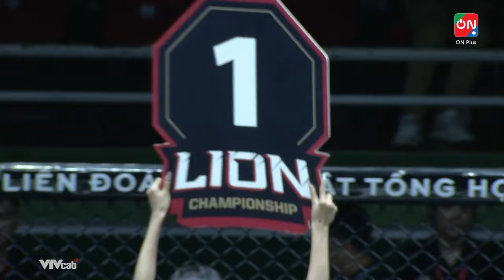Văn Tuần - Minh Nhựt | Giã gạo hạ knock-out đối thủ rồi nhảy hiphop như một dancer ở LC12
Kênh YOUTUBE chính thức của Võ Thuật Channel - Truyền hình Cáp Việt Nam VTVcab